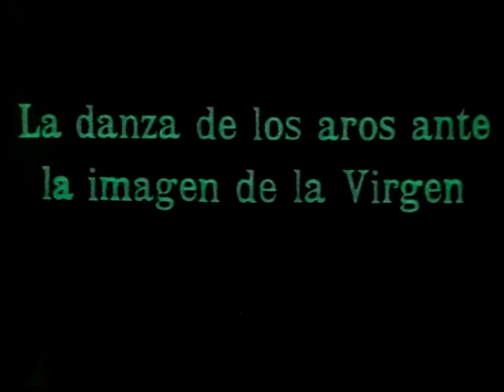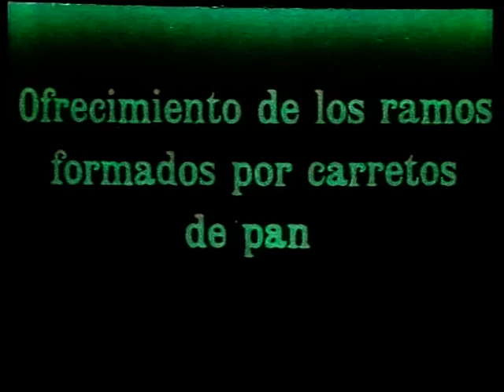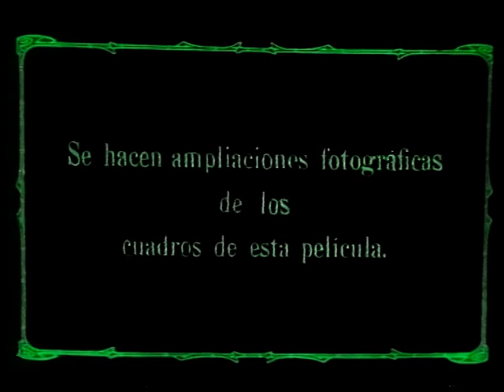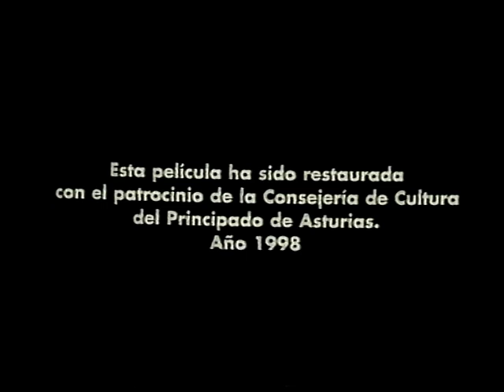LLANES 1917, UNA PUERTA AL TÚNEL DEL TIEMPO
Impresionante documento cinematográfico recuperado en los años 90 del siglo XX. La música que lo ilustra fue seleccionada y grabada por las pianistas Ana Pilar Alonso Martínez y Aurelia Fernández Cueva. La película fue rodada en septiembre de 1917 por la productora francesa Pathé Frères, durante las fiestas de la Virgen de Guía. Europa estaba sumida en la Primera Guerra Mundial.
Desde 1998 ha sido proyectada más de 50 veces dentro de los programas de la Casa Municipal de Cultura de Llanes. (Higinio del Río Pérez)